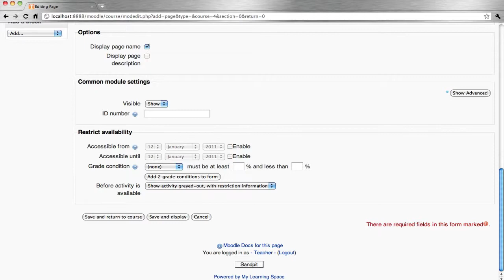Moodle - Page - 019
This tutorial demonstrates how to add a page to the Moodle learning management system.